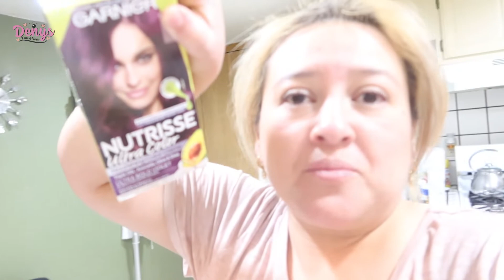👩‍🍳Haciendo Pan 🍞 Por Primera Vez /Mi Suegra Me Deja La Receta /Que Risa 🤣 Por Dios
cosinandoconlasuegra

Hola mi gente hermosa Gracias por un día más que están con nosotros acompañándonos 🤗 y apoyando este canal. Esta es nuestra vida aquí en 🇺🇸 y la compartimos con ustedes para que muchos nos sintamos acompañados y a la misma vez identificados en algunos aspectos de la vida 😊.